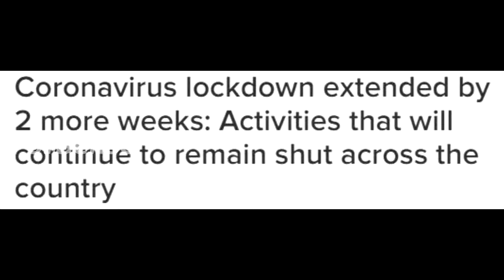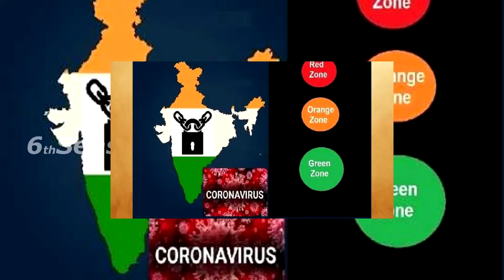Lockdown 3.0 Guidelines | Red Orange Green Zones Guidelines | 6th Sense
Lockdown 3.0 Guidelines | Red Orange Green Zones Guidelines in Telugu